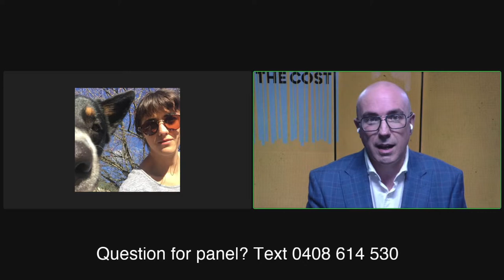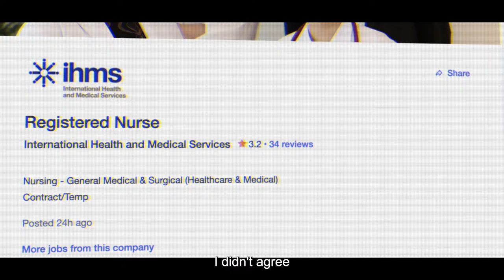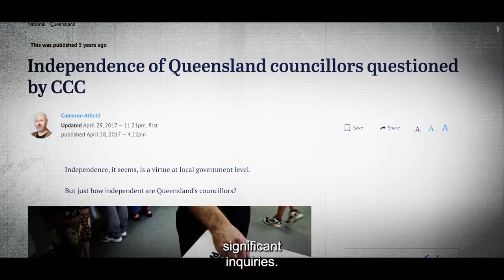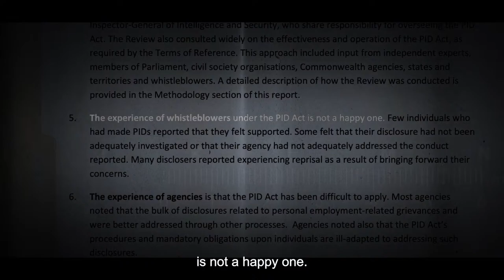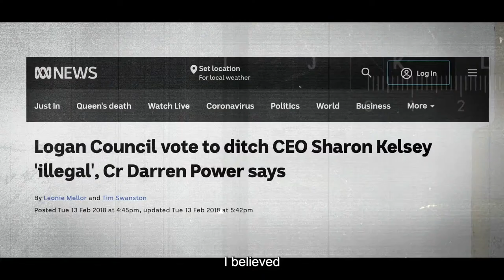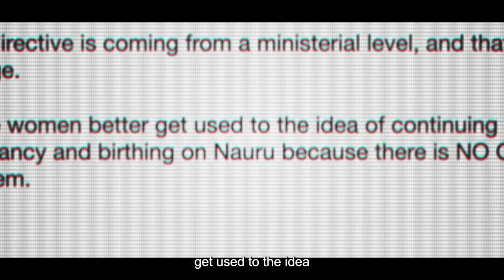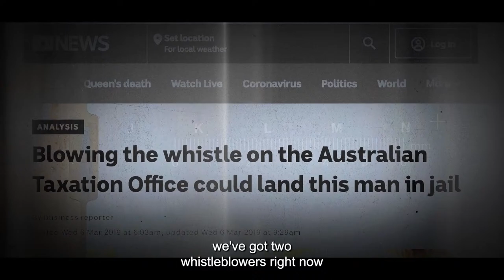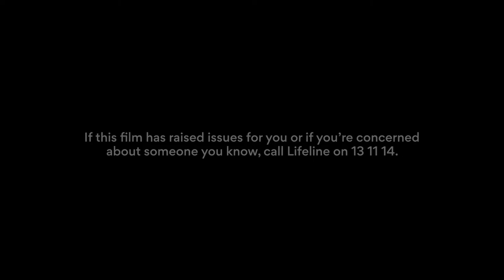Panel Discussion of 'The Cost: Whistleblowers in Australia'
Join The Chaser's Julian Morrow, whistleblowing experts, and GetUp's CEO, Larissa Baldwin, for an online film screening and discussion about whistleblowing in Australia – and what needs to change.